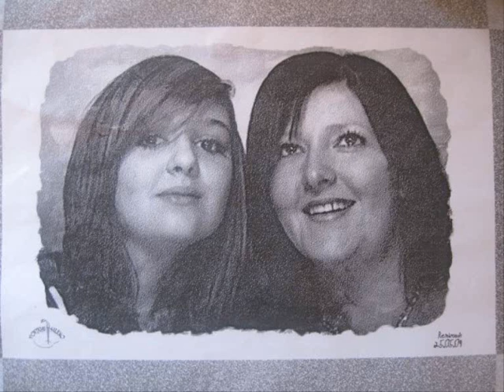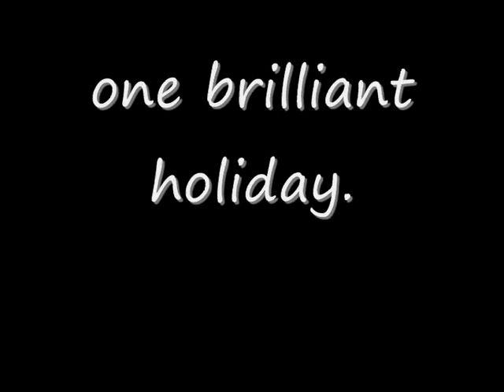Holiday 2009 Katie Compton Music By Ben Yates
one brilliant holiday with my auntie :) her mum, her husband and the kids. and my little mark is my favourite !!! my little boy and no1 elses :) xxxxxx